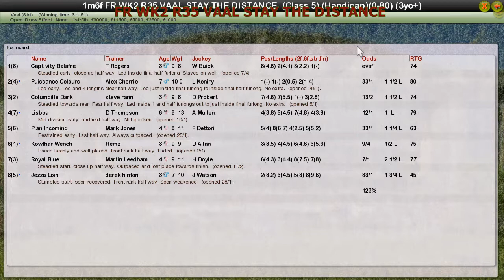FR WK2 R35 VAAL STAY THE DISTANCE